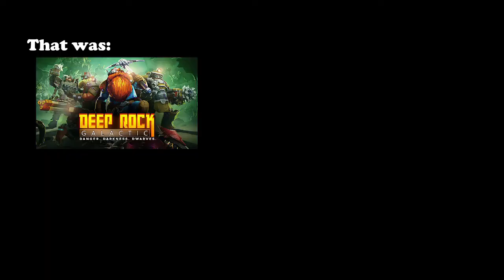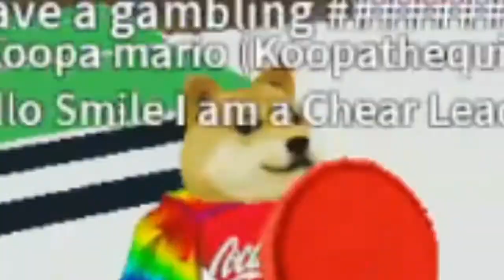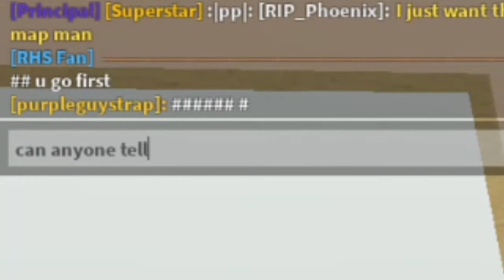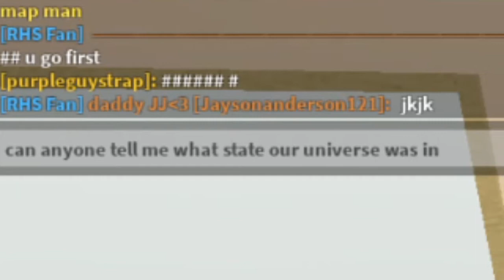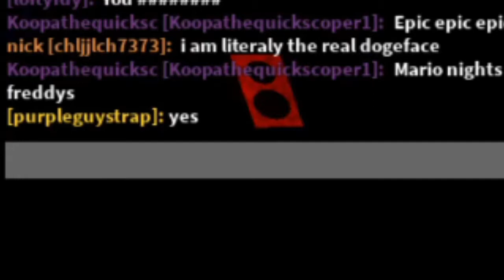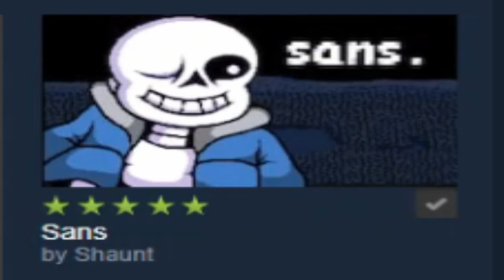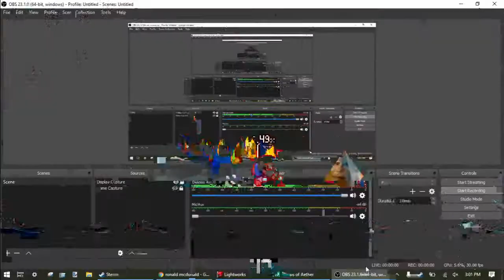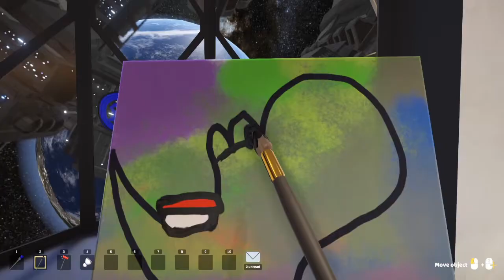The SwissSauce Special Feature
These games are pretty easy.

New Super Mario Bros: Wii - Hurry Up!
Bomberman Hero - Redial
Super Smash Brothers Ultimate - Theme Song
Sonic Mania - Mirage Saloon Act 2
Donkey Kong Country Returns - Jungle Hijinx
Super Mario Odyssey - Cinematic Duel!
Super Mario RPG - Happy, Adventure, Delightful Adventure
Sonic R - Super Sonic Racing (Instrumental)
Super Mario Galaxy 2 - Starshine Beach (Underwater)
Super Mario Galaxy 2 - Cosmic Cove Galaxy
Doom 2016 - Rip & Tear
Sonic Mania - Hydrocity Zone (Act 1)